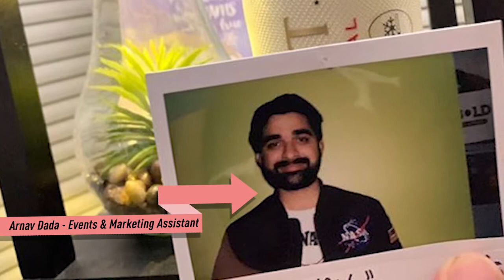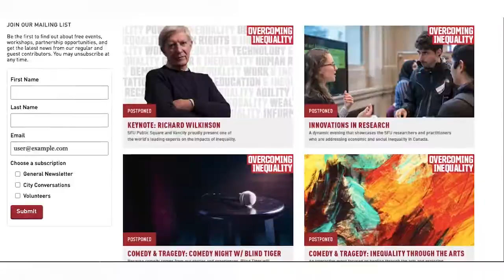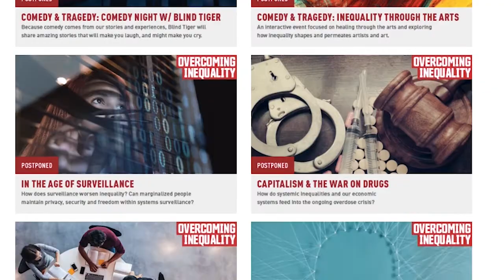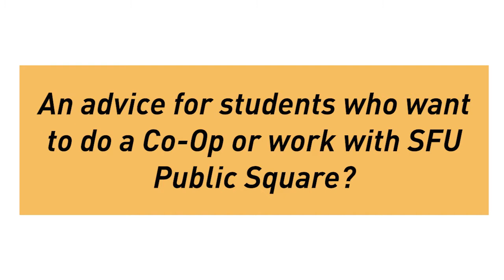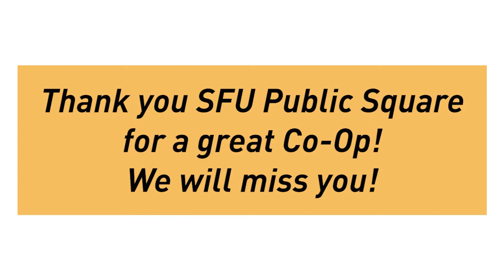SFU Public Square: The Student Experience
SFU Public Square co-op students Sakshi Taneja and Arnav Dada speak about their experiences with community engagement during their multiple work terms with us.